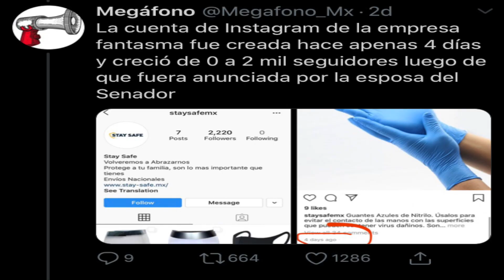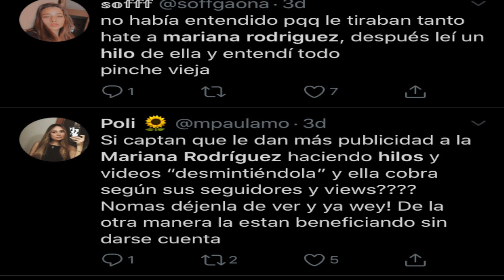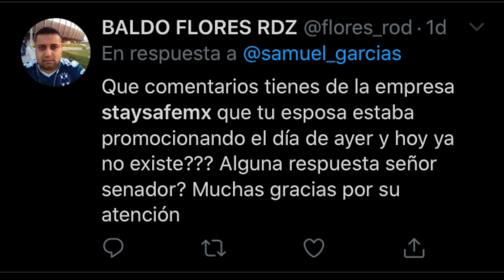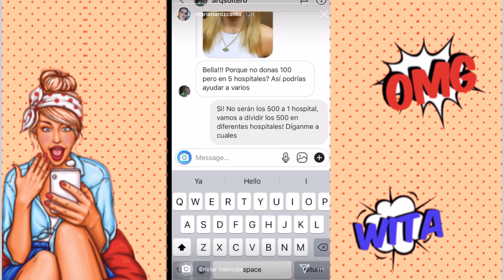MARIANA RODRIGUEZ *acusada* DE LUCRAR CON LA PANDEMIA!!!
Drama lovers aqui les dejo este drama con mariana rodriguez cantu a quien la semana pasada la estuvieron acusando de aprovecharse de sus privilegios, y crear una empresa para vender cubrebocas de uso exclusivo de hospitales